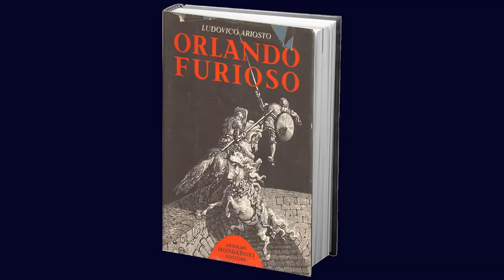Furioso - Écrire pour la marionnette (making of)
Spectacle de marionnettes jeune public, Furioso est la 29e production du Théâtre de l'Œil.
Olivier Kemeid nous raconte l'histoire de FURIOSO et nous fait part de ses inspirations et du message qu'il a souhaité transmettre aux enfants à travers l'écriture de cette pièce haute en couleur.

◤ Vous souhaitez faire rayonner ce spectacle ? Contactez notre responsable de diffusion.

➳ Synopsis :
Orlando, chevalier du Nord, et Abderam, chevalier du Sud, sont tous deux amoureux d’une princesse chinoise, Yuhuan. Séquestrée par le camp du Nord, Yuhuan a réussi à fuir. Orlando et Abderam, ces insouciants, abandonnent la guerre qui oppose leurs armées et partent à sa recherche. Le roi du Sud, paniqué à l’idée de perdre son général de bataille, envoie son combattant Malek pour faire revenir Abderam, pendant qu’au Nord la chevalière Bradamante, amoureuse d'Abderam, son ennemi du Sud, part à sa recherche. Bref, tout le monde court après tout le monde pour toutes sortes de raisons, empêchant deux mondes de s’entredéchirer comme ils le désirent. S’ensuivent mille et une péripéties, avec un hippogriffe, une orque marine et une magicienne qui DÉTESTE les princesses.

➳ Crédits :
Texte : Olivier Kemeid
Mise en scène : Simon Boudreault
Scénographie et marionnettes : Richard Lacroix
Éclairages : Gilles Perron
Distribution : Carolina Chmielewski, Nicolas Germain-Marchand, Simon Latour Bellavance, Jethro Rome
Production : Théâtre de l'Œil

Vidéos similaires

MARCO BLEU
- Marco Bleu - Martine Beaulne et André Laliberté expliquent les émotions de marionnette
- Marco Bleu - Les marionnettes de types bunraku expliquées par Richard Lacroix

LES SAISONS DU POULAIN
- Les saisons du poulain - L'art de la marionnette à fils longs
- Les saisons du poulain - Qui est le poulain ?
- Les saisons du poulain - Qui est le lapin ?

Suivez l'actualité du Théâtre de l'Œil

Les chaînes amies du Théâtre de l'Œil